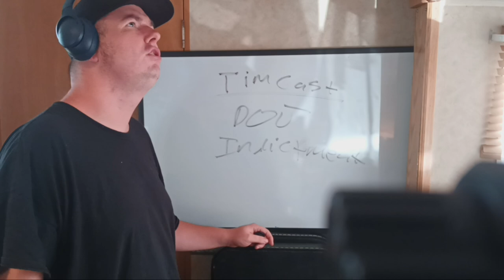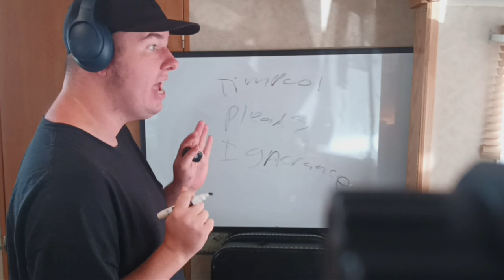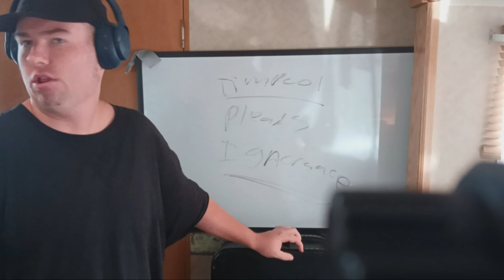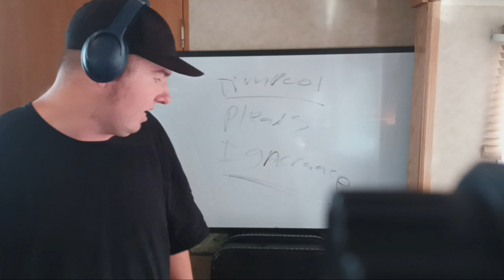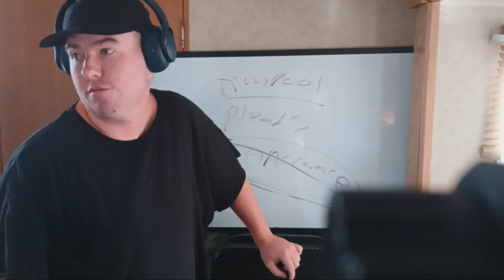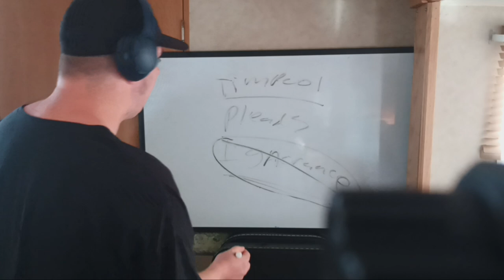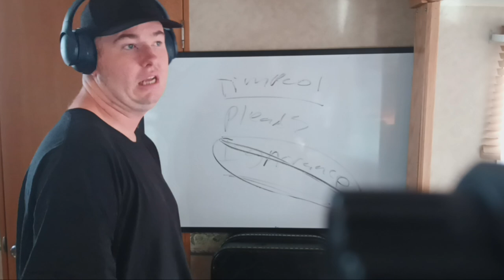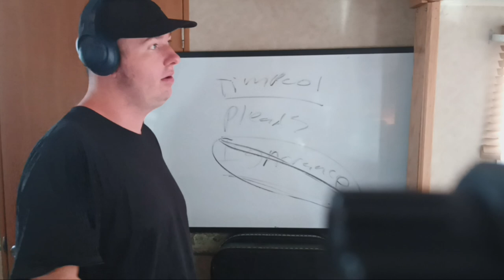TIM POOL pleads IGNORANCE to taking BRIBES from RUSSIAN BACKED MEDIA